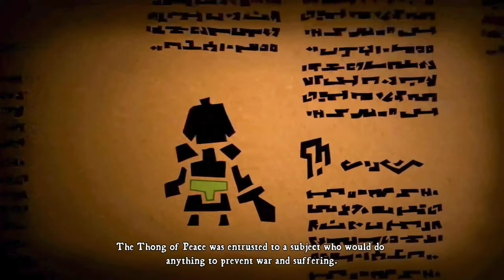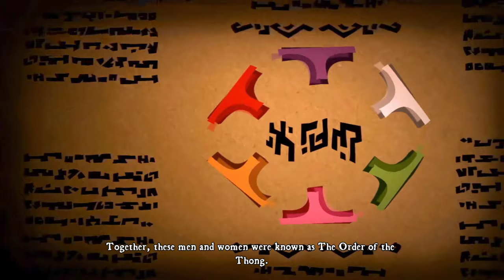DeathSpank: Thongs of Virtue (part 1) | Escaping the Orque POW Camp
DeathSpank's next mission is to find six mystical thongs that have corrupted the wearer.

—GAME INFO—
Developer: Hothead Games
Publisher: Electronic Arts
Release Date: September 21, 2010
Platforms: PlayStation 3, Xbox 360, Computer